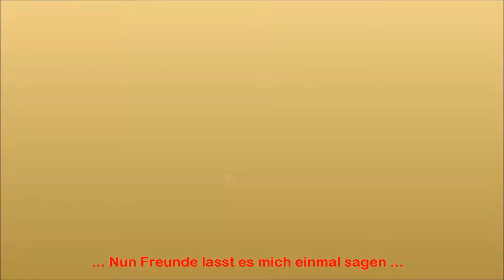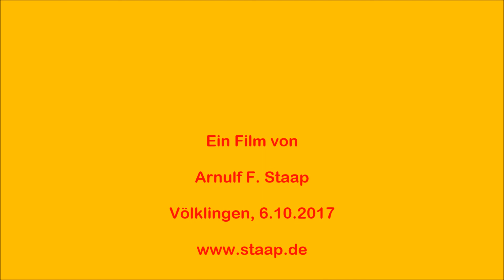Lino Battiston Andreas Sittmann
Konzert mit Andreas Sittmann & Lino Battiston
Bewegende Poesie, handgemachte Lieder und Gitarreninstrumentals
Montag, 02. Oktober, 2017, 20 Uhr
Hotel Gashaus Gellenberg, Hemmersdorf,
Veranstalter: Kulturverband der Gemeinde Rehlingen-Siersburg